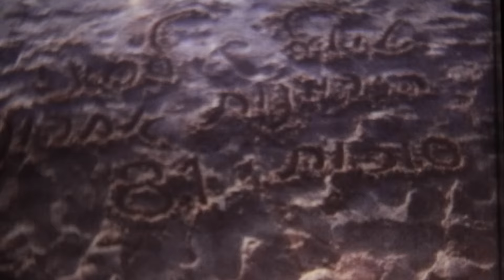אריק קנה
סרט גמר במסגרת סדנאות צילום ועריכה של וידאו צוות
בנושא דיוקן עצמי
מגיש: אריק קנה